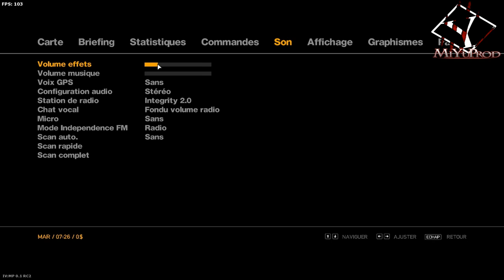GTA IV - Parlons de la communauté française sur les jeux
Parlons un peu de la communauté française sur les jeux.
Nous parlons aussi de grand youtubers tel que Diablox9 MrLev12 etc...

Si vous êtes d'accord sur le point que la communauté française doit changé, tu peux partager la vidéo sur facebook et twitter.